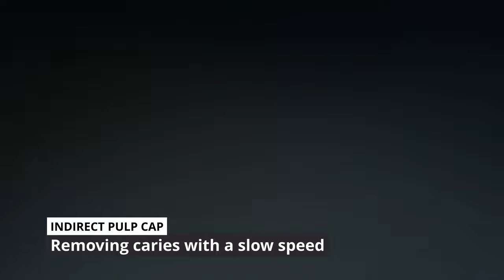AVOID EXPOSED TOOTH NERVE! | 4K Resolution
This is a great video showcasing how to carry out an indirect pulp cap.

In this particular case, bitewing radiographs were taken and decay was found to be particularly deep. I warned both the parent and the patient (who was 13 years old, and very mature for his age), about the requirement for the decay to be removed, and the possibilty of the 'nerve' being exposed in the process, that if decay is to be left over the 'nerve' then this will be a necessary evil to try and keep the vitalist of the pulp. luckily in this case, the pulp had laid down reactionary dentine, which can be seen once all the decay has been removed. However, the pulp could be seen shining through the dentine, and I felt like a barrier between this and the final restoration was prudent. Therefore, a bioceramic putty (MTA), was placed at the base of the cavity as a liner.

If I have any comments regarding this particualr case, I would like to say the patient sat very well for the procedure, yet I did not use a setional matrix to place the final restoration. The reason for this was the adjacent tooth was a deciduous tooth that was due to exfoliate, and carrying out muti-isolation may have tipped the patient's anxiety over the edge, and cooperation may have suffered. I also struggled to place the MTA putty initially, but after moistening the cavity floor it adhered quite well. Remember, MTA LOVES water, and moistening the cavity floor only serves to enable the MTA to set quicker.

TIMECODES

0:00 - Applying rubber dam
0:38 - Removing the undermined enamel and gross decay/caries
1:27 - Careful removal of decay with slow handpiece and rose head bur
3:14 - Noticing the pulp horn covered with reactionary dentine
3:31 - Checking the cavity floor for any remaining decay
3:41 - selective etching prior to MTA placement and bonding
4:40 - First (unsuccessful!) attempt at MTA placement
5:05 - After moistening the cavity floor - second attempt at placing MTA liner
5:35 - Drying the cavity prior to bonding
5:52 - Applying the bond
6:24 - Placing flowable composite
6:43 - Layering the final composite restoration
8:23 - Checking the occlusion and treatment complete!